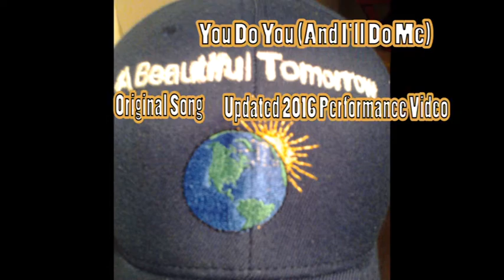You Do You (And I'll Do Me) - A Beautiful Tomorrow Original Song 2016 ver perf video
Lyrics

You do you and I'll do me
You got to mind your own business
We'll both be happy
It is what it is What will be will be

Don't you worry about the state I'm in
I don't care If it goes on too long
Do we really have to do this again?

I don't want to play the same old song

I move to a different beat
I star in a different scene
I don't care if your a king or a queen
Why don't you leave me alone

Can we both forget about the past?
I can't determine where our lives may go
I need to keep on heading down my own path
I don't know much But I'm willing to grow

I dance to a different beat
I walk down a different street
I just want a little peace

Maybe the time has come
To change once again
I cannot hide from myself
It doesn't do much for me to pretend